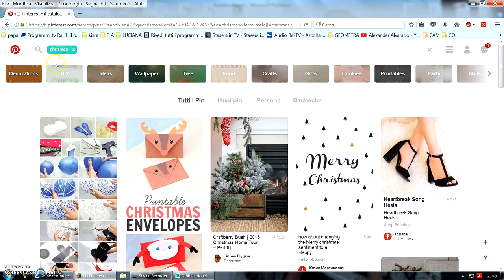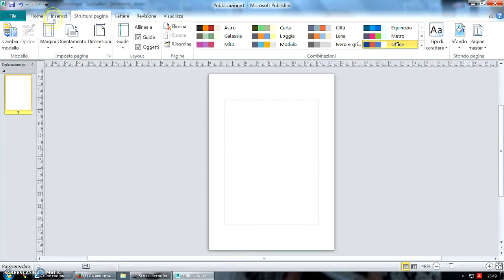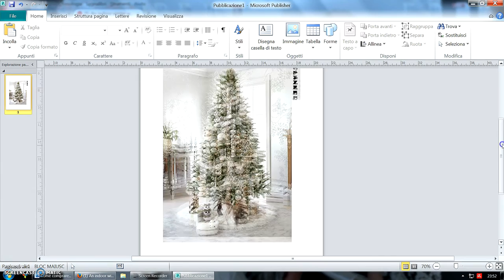Come fare i Divisori per Agenda A5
Le dimensioni dei margini per il formato A5 (21x14,8) sono:
- Sup e Inf: 4,35 cm
- Laterale: 3,1
Se dovete realizzare dei tab, come ho fatto io impostate il margine laterale a 2,6 cm.

MUSICA
- Titolo:

Bacini 💕
Ilaria